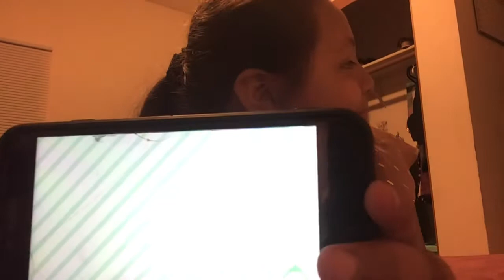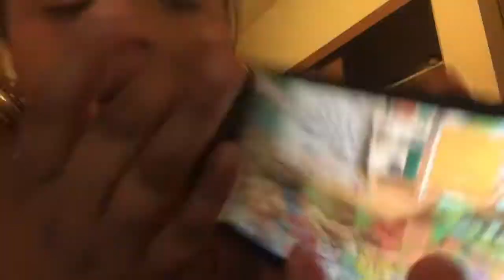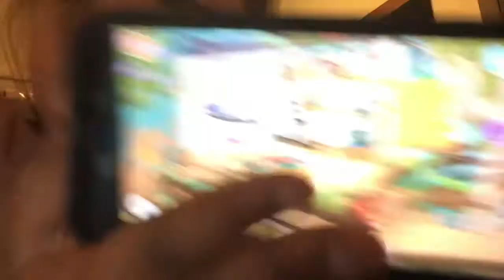Toca world (stay tuned for 3am challenge with Katherine )